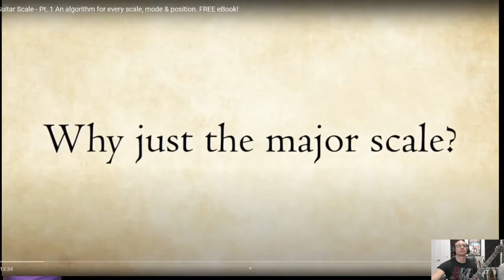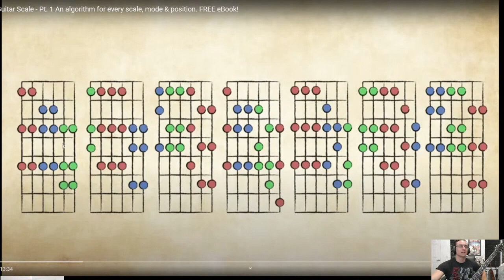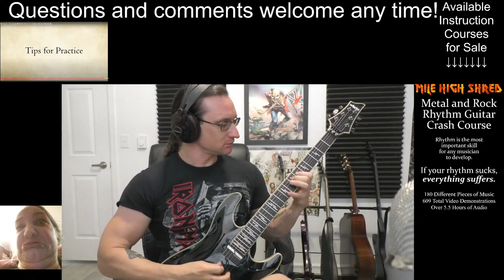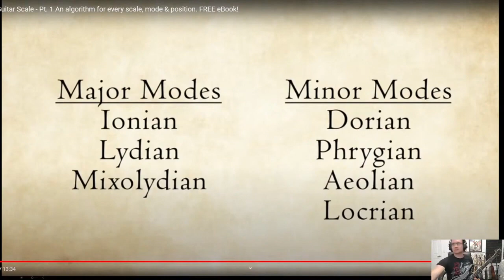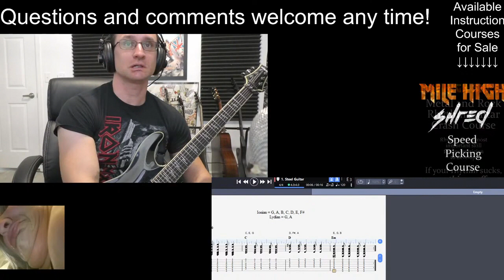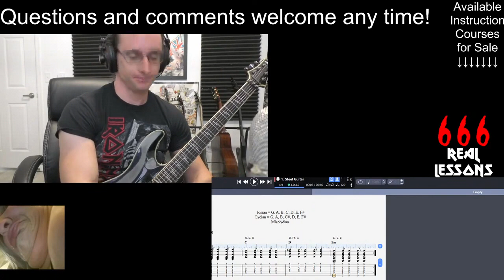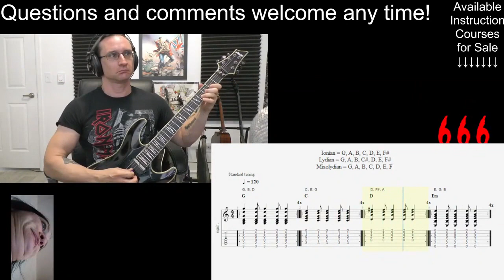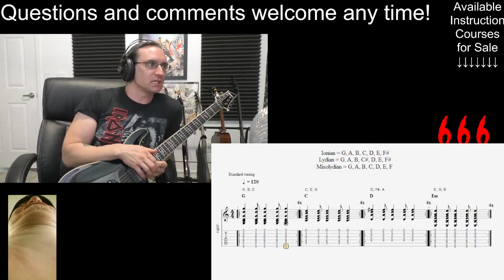Building a Better Guitar Scale Reaction + Mode Exploration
This video is an edited down live stream where we watched a VERY useful video about building scales that come from the Ionian Mode. I highly recommend watching the original video

Recommended Gear